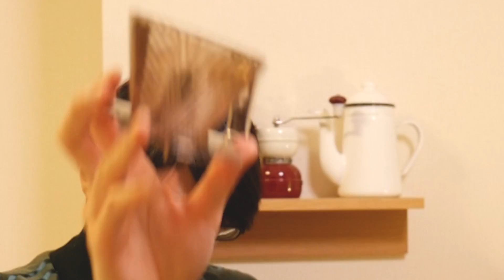コーヒー初心者にオススメ！ メリタのアロマフィルター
他のドリッパーとちょっと違う、働きモノな個性派ドリッパーです。価格もリーズナブル。

僕がはじめて買ったドリッパーでもあります。定番品としてもっと取り上げられても良いよなぁーなどと思ったりして。。。

・メリタ アロマフィルター

高橋ユウ太のコーヒー動画では、コーヒーに関する動画を週に1回程度のペースでアップロードしています。

※URLはAmazonアソシエイトを利用しています